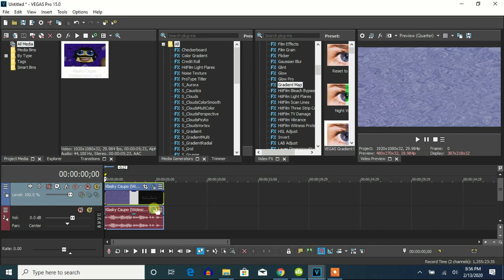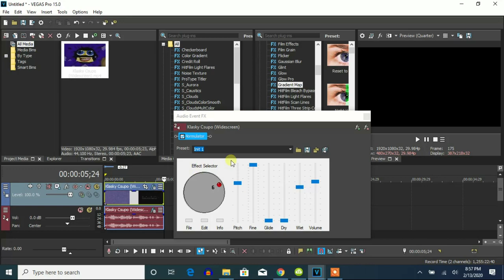How To Make 4ormulator V48 On Vegas Pro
Edited on ‎Tuesday, ‎February ‎18, ‎2020, ‏‎9:55:24 pm

Let's learn how to make 4ormulator V48.